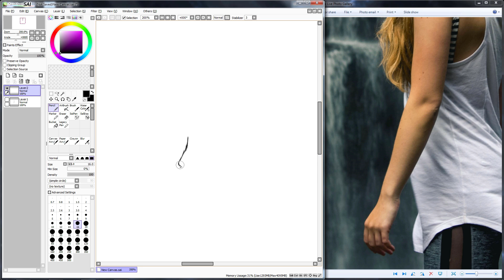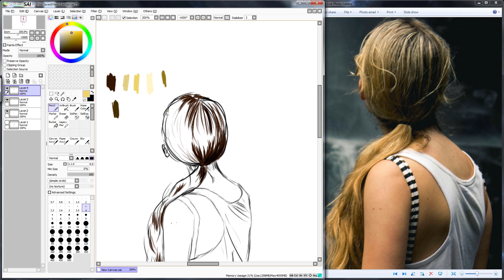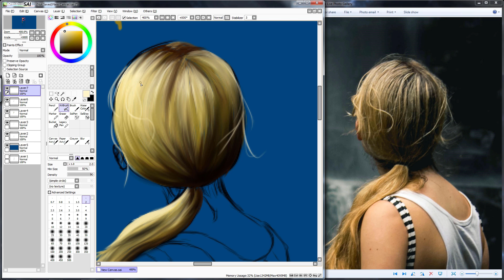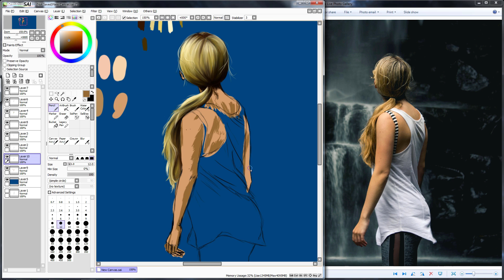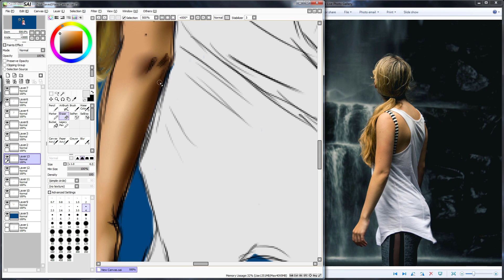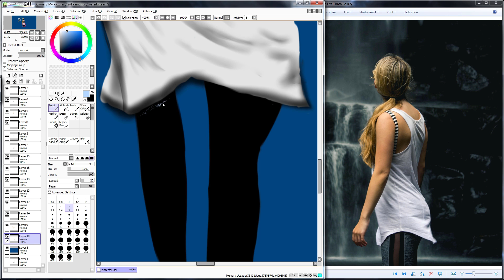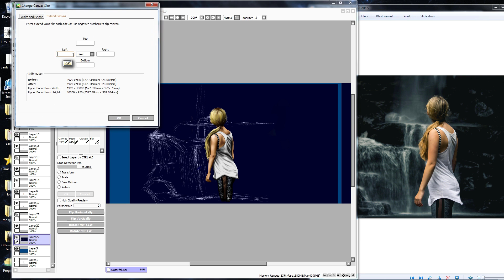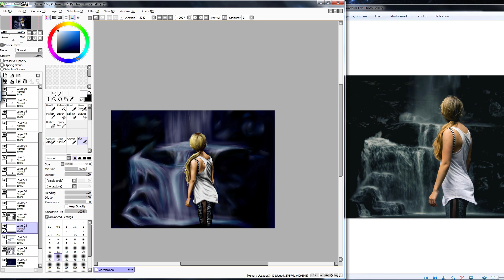WATERFALL- A /R/RedditGetsDrawn Speed Drawing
Hello everybody! Recently I was working on a /r/redditgetsdrawn piece and I was super happy with how it came out, and extra happy that I had recorded the process! So here is a sped up version of the painting-overall, it took me about two hours to complete. Also, I accidentally cut out a small piece of the work, mostly just had to do with the legs but it was maybe a ten minute segment, if that. Anyways, hope you like this painting! I definitely did :D Also, this was made in SAI Paint Tool with a Huion 610, if anyone was wondering. Also, I know the title is totally unoriginal- I'm not sure what else I should have added to it or changed the name to.